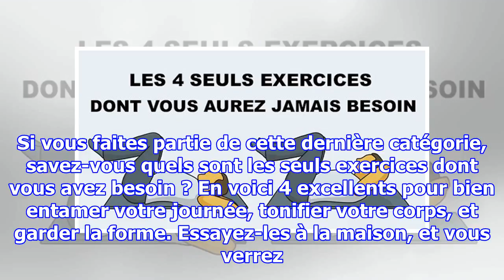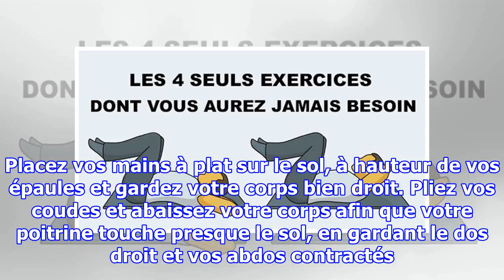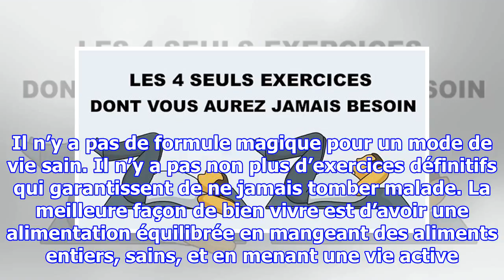Les 4 meilleurs exercices pour un corps parfait